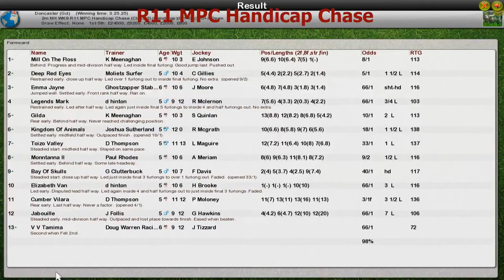NH WK9 R11 MPC Handicap Chase